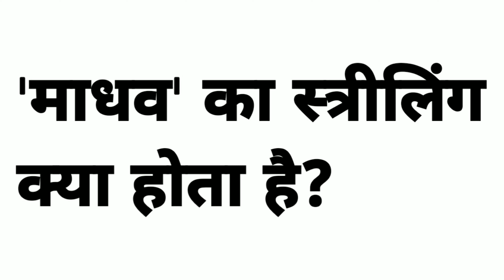माधव का स्त्रीलिंग क्या होता है | madhav ka striling kya hota hai